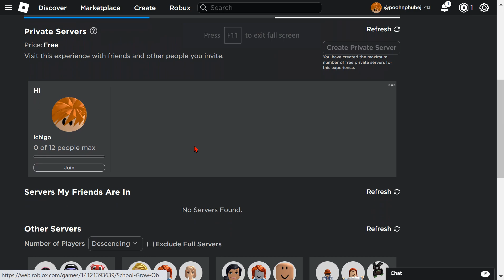I play School Grow Obby! It was hard but I can still win and I will show how to get the secret badge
If you guys like this video like the video and subscribe for more games and activities like this also hit the bell button for notifications and comment down below what should I play next?

Guys watch till the end because in this video I will show you how to get the secret badge!!